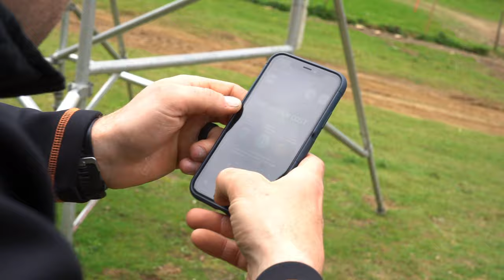SHAUN SIMPSON SS24 DIY S2EP3 - REVO MXGB ACU MOTOCROSS CHAMPIONSHIP RD2 LYNG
REVO MXGB ROUND 2 - LYNG!
Not the weekend we were hoping for! The track proved tough to past and got real rough as the day went on. We did however pick up some great improvements for the bike and set up.

Also drop us a comment with any feedback for future vlogs!